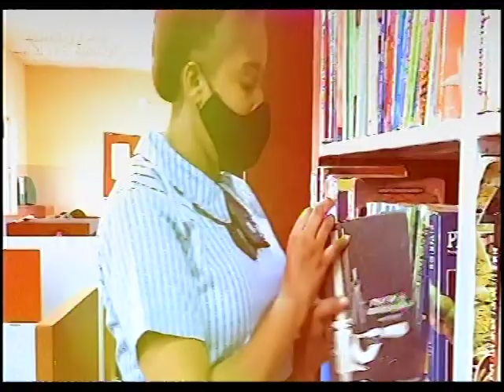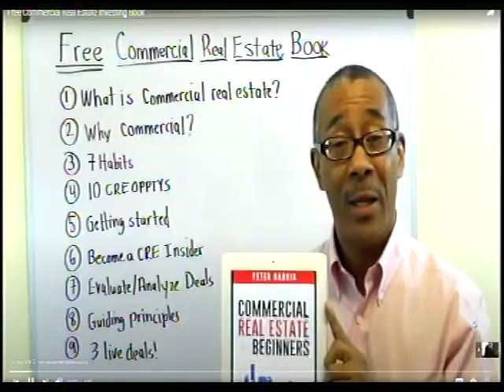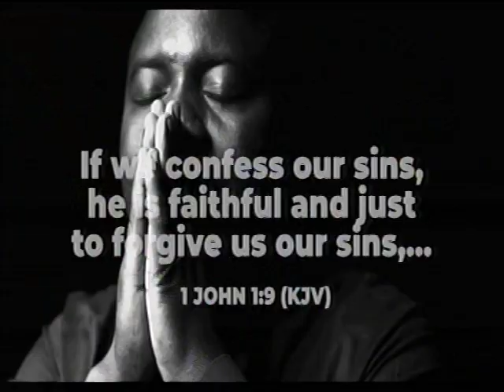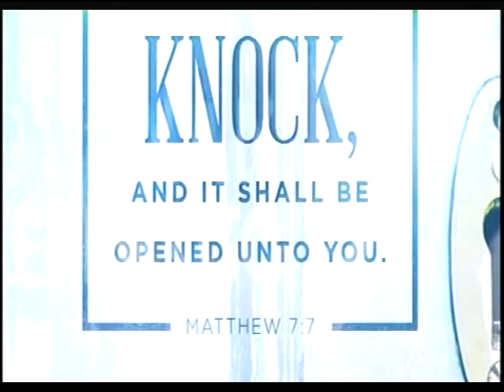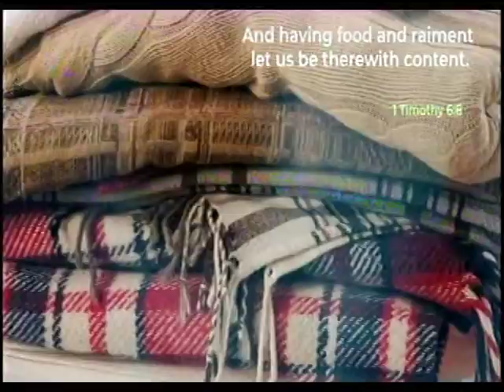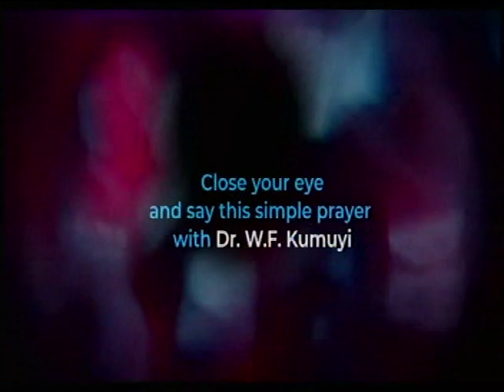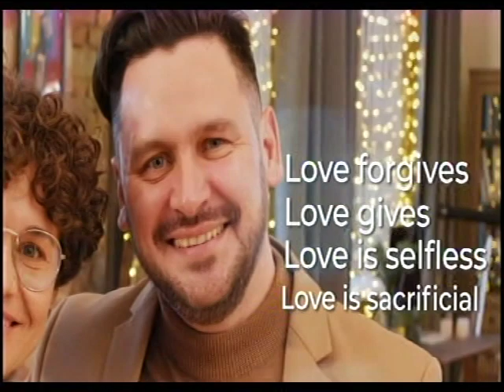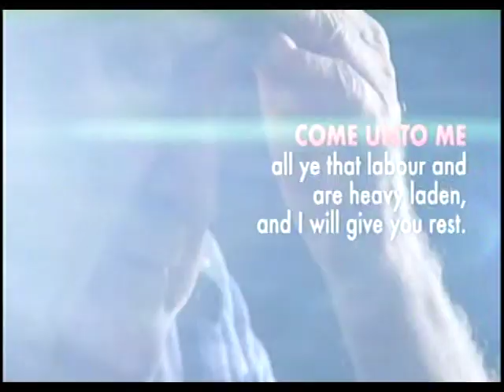Morning Tonic with Pastor W.F. Kumuyi